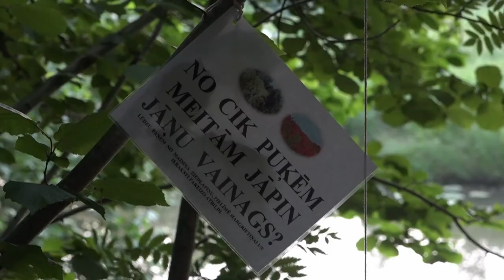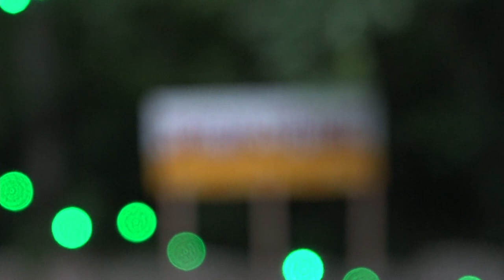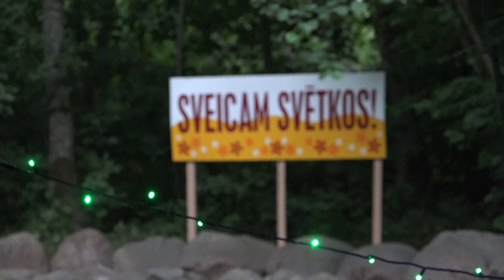Jāņu noskaņas Raņķos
Izbraukt ar laivu, izstaigāt dažādas takas un baudīt dabas radīto ainavisko skaistumu Raņķos – tās bija noskaņas, kādas pirmssvētku laikā cilvēkiem uzbūra pasākuma rīkotāji. Un tam atsaucās ne mazums cilvēku gan no tuvākas, gan tālākas apkaimes. Pirmssvētku laiku devās baudīt arī Skrundas televīzija.